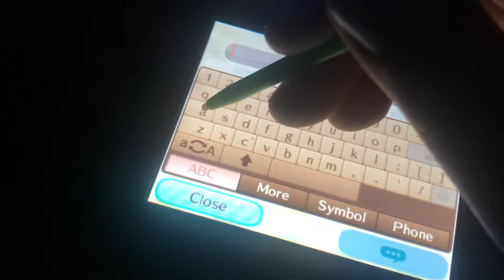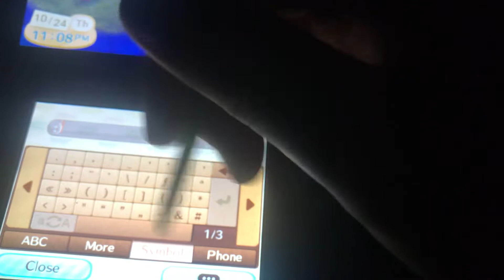Animal crossing but you and your friend are messing around town at 11 pm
*jordan has joined the video everyone look busy*